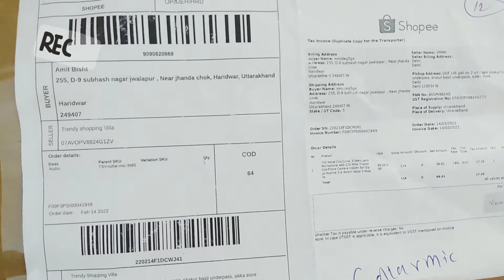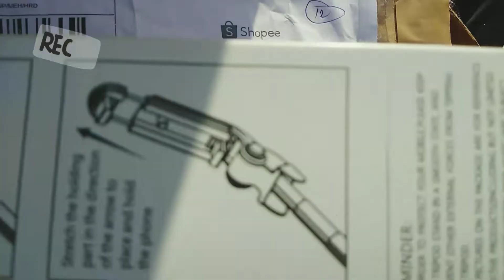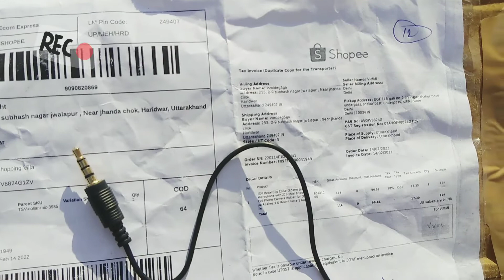mini mic and Bluetooth tripod review#video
shopee product